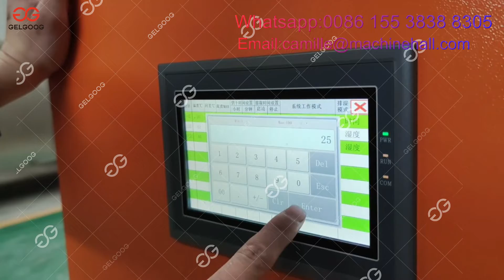Automatic Plantain Banana Chips Drying Machine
This video show you the plantain chips drying machien testing in our factory, this industrial food dryign machine is also suitable for other fruits and vegetable drying such as mango chips, ginger flake, garlic flake, ect.